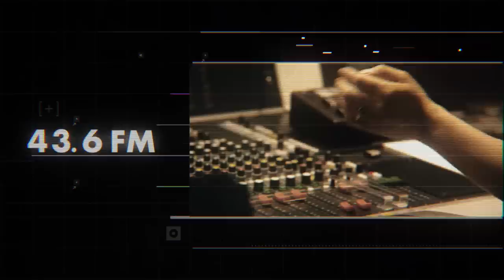【蔦谷好位置③】稲葉浩志との音楽対談 /蔦谷が稲葉のレコーディングで衝撃だったこと/稲葉がこれから目指すところ【J-WAVE・WOW MUSIC】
【MUSIC FUN! × J-WAVE /蔦谷好位置】
J-WAVEとコラボしたラジオ番組『WOW MUSIC』の様子をMUSIC FUN!でもお届けします。今回は稲葉浩志さんをお迎えし、蔦谷好位置さんとの音楽談義を繰り広げます。

0:00 蔦谷がプロデュースした稲葉の最新曲制作秘話
2:21 蔦谷が稲葉のレコーディングで衝撃だったこと
4:45 稲葉が蔦谷との制作で新鮮だったこと
6:00 稲葉がこれから目指すところ

■WOW MUSIC / J-WAVE 81.3FM（土曜24:00-25:00）
毎月1人のクリエイターがMCとなり、すごいと思う音楽を紹介する深夜の音楽座談プログラム。2023年3月のマンスリープレゼンターは蔦谷好位置。

▼ゲスト
【稲葉浩志】

Producer ：Yuya Toma[FIREBUG inc.]